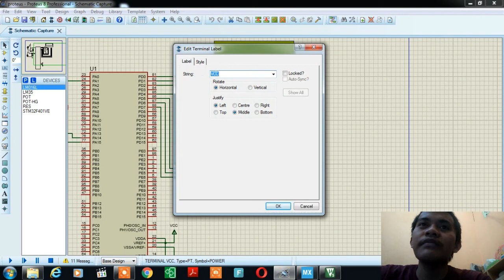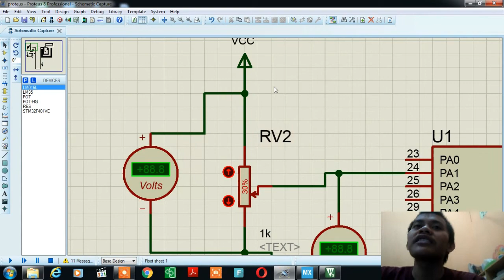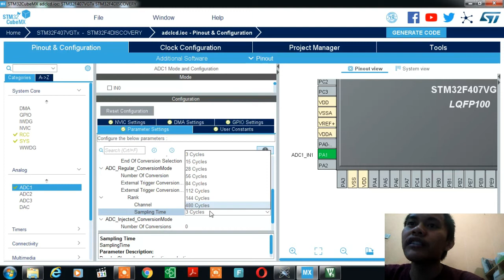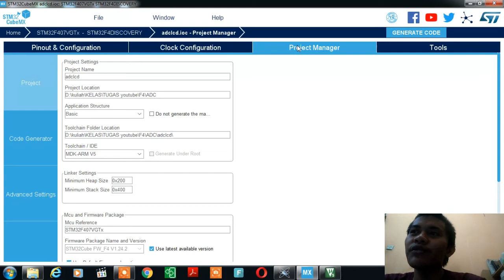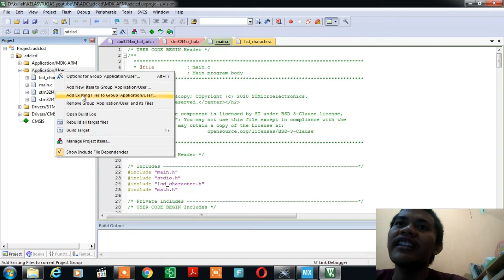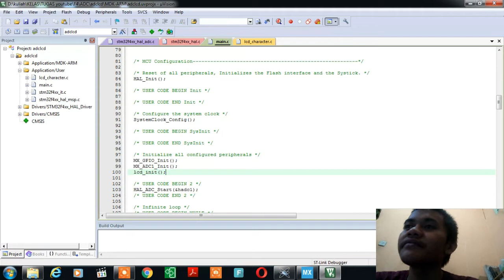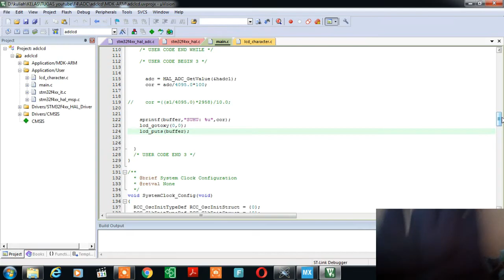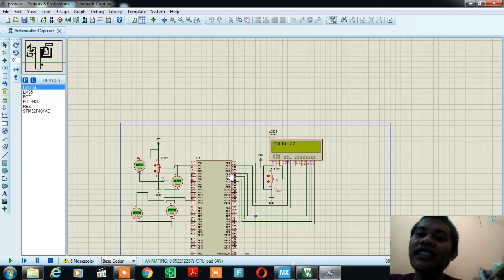[CILUKBA #7] TUTORIAL ADC DENGAN STM32F4 DI PROTEUS AUTO ILMU + 3.14%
terimakasih suda mengklik dan mendukung vidio ini semoga temen - temen diberi kesehatan agar bisa mengatasi perrmasalannya (salam yippiii...)

Ohya ini ajaran dari mas gema mas tito sama zemzemi terimakasih semua